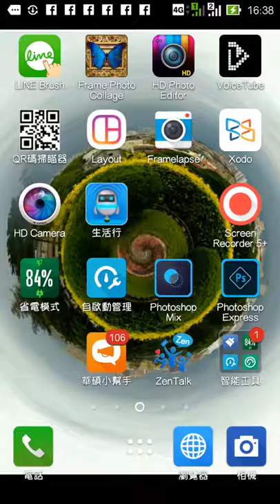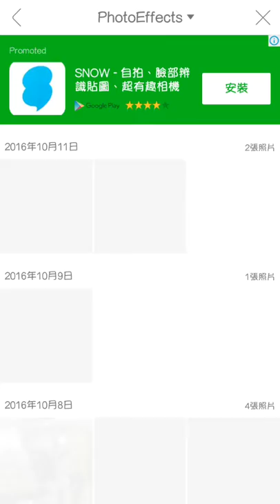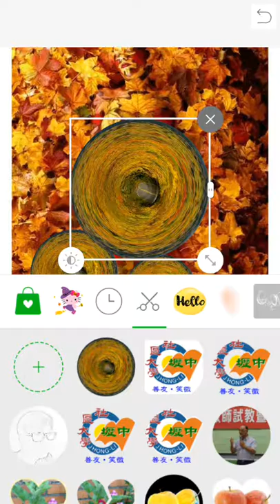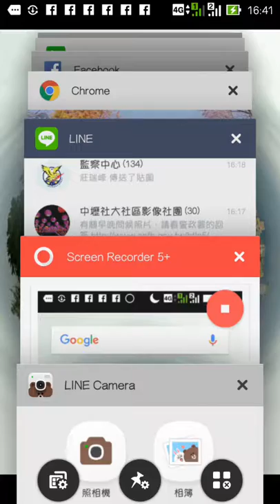LINE camera的相片剪貼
我的螢幕錄影